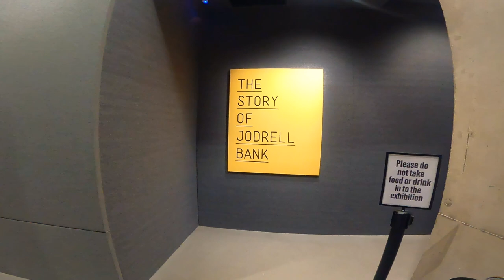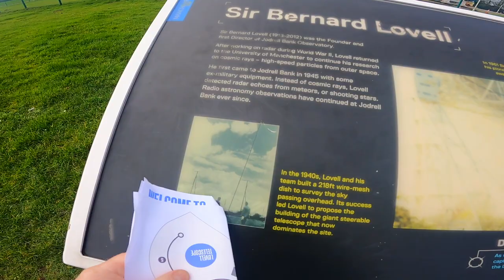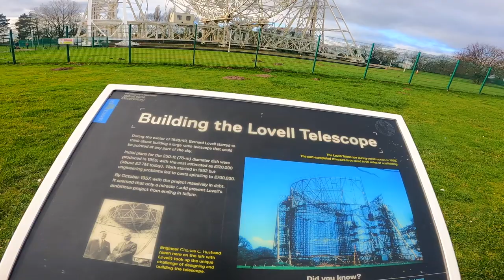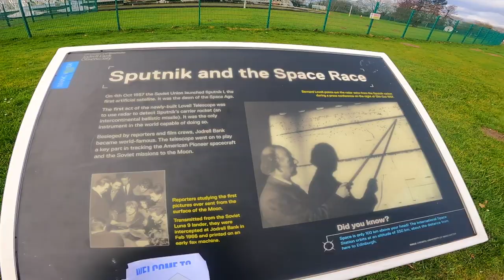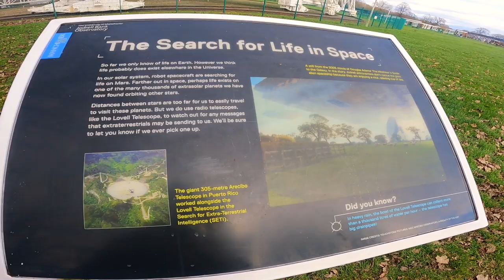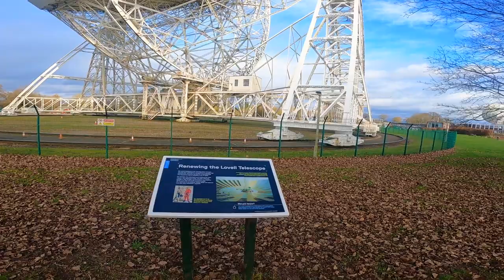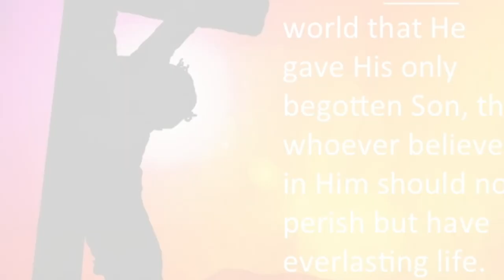Understanding Gen X - Group Study